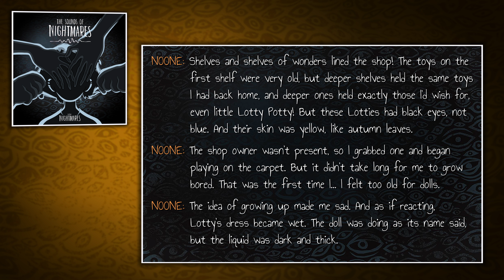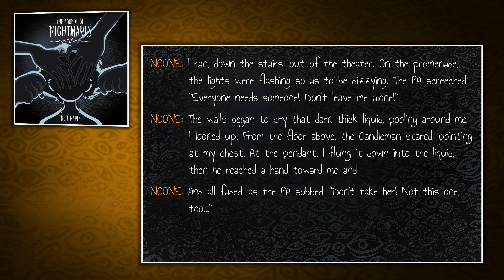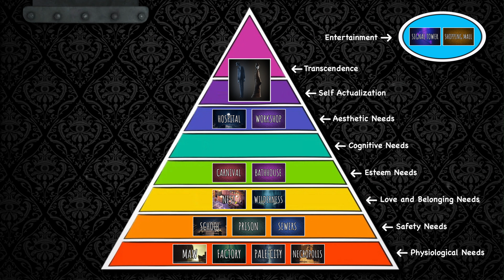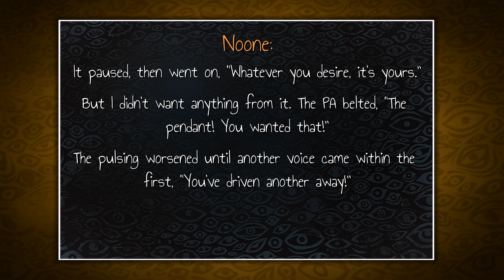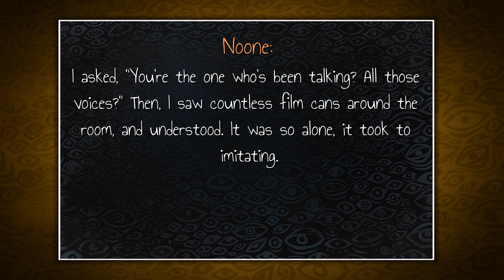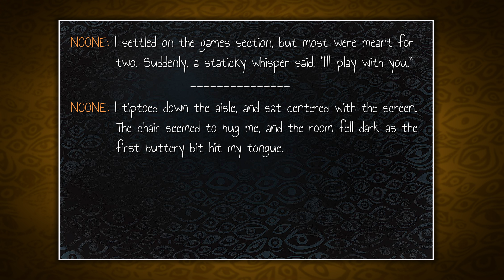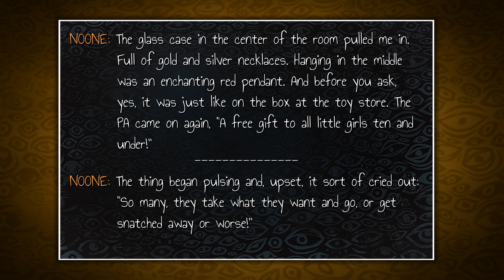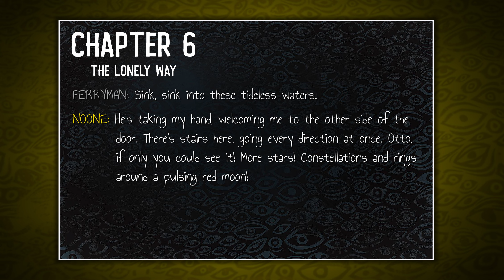Secret of the Shopping Mall | Little Nightmares Theory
Everyone needs someone - especially in Nowhere. Join me on a deep dive into Chapter 3 of The Sounds of Nightmares podcast, "The Theater of the Mind," in which I present a possible explanation for the Shopping Mall’s odd appearance and behavior.

CHAPTERS
00:00 - Introduction
00:35 - Overview
04:31 - The Shopping Mall
08:29 - The Secret
14:42 - The North Wind
16:19 - Outro